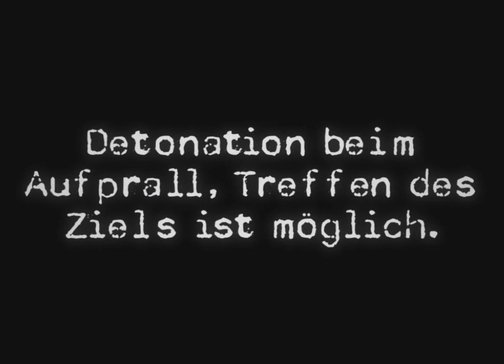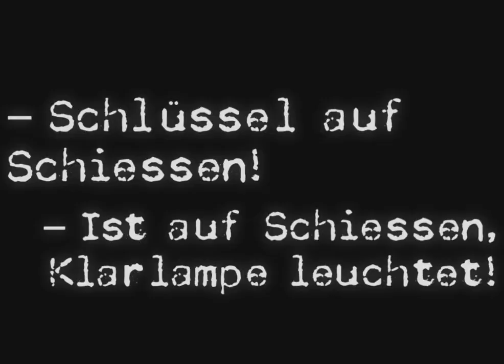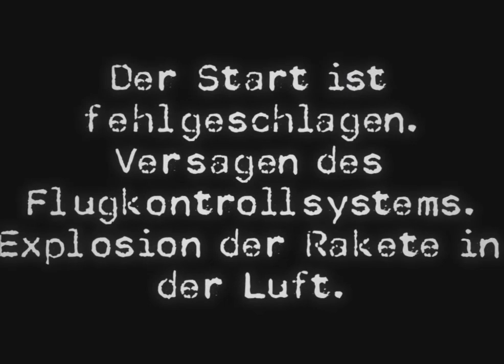V-2 attacks (Belgium, Heidekraut, England etc.) + BP [№272]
Attacks of the V-2 ballistic missile. In this issue of November 12, 1944.